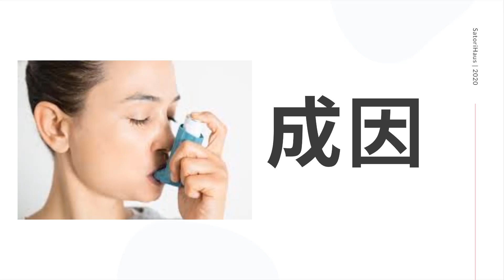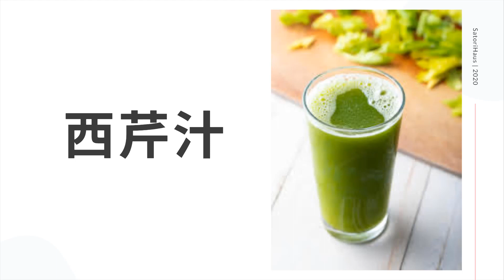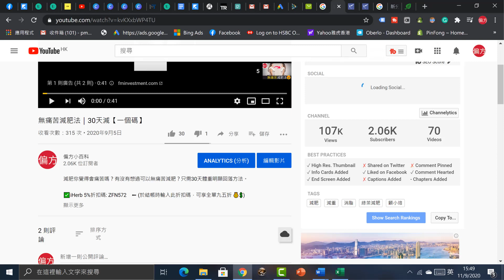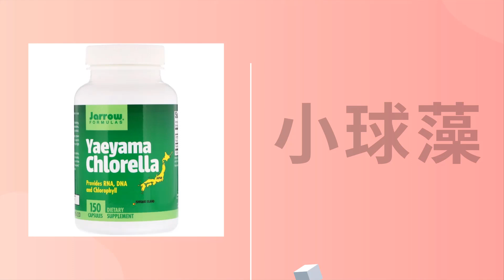哮喘的真正成因｜〈偏方小百科〉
哮喘是非常普遍的病，但也是很難完全醫好，今集教大家哮喘真正成因及怎樣改善哮喘症狀。

✅ Colostrum (如上面的牌子缺貨，這個牛初乳丸裝也可以)三粒等於 3 gram

偏方小百科關鍵字：自然療法 /養生/ 營養/ 哮喘